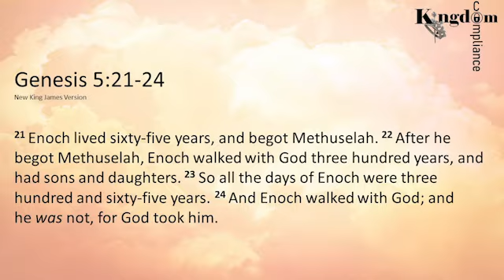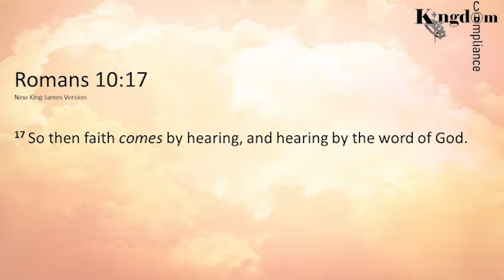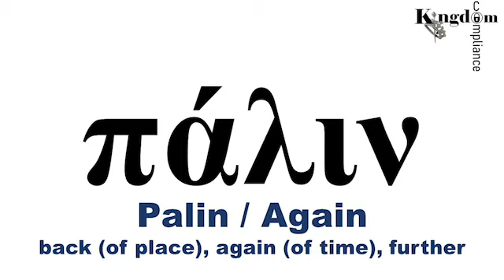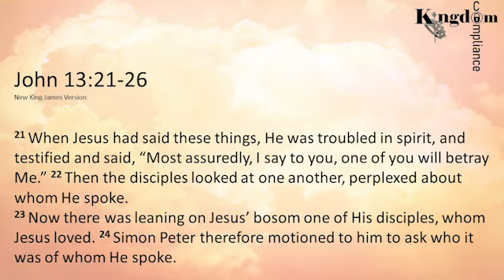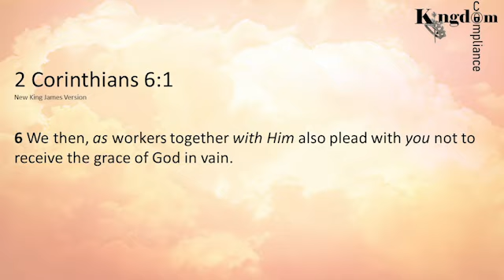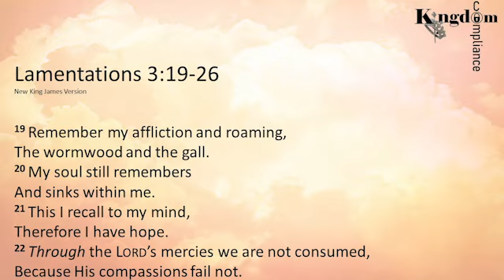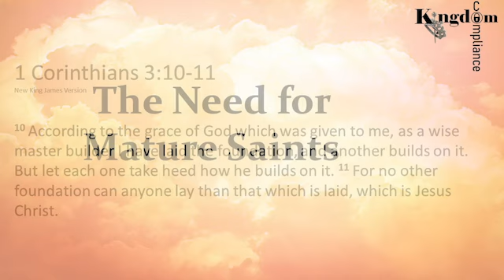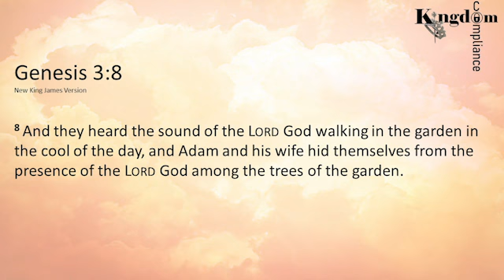Podcast#29 The Need for Mature Saints